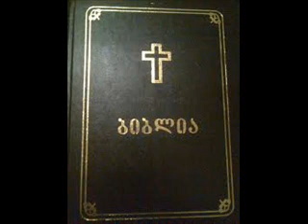გამოსვლა 14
Description